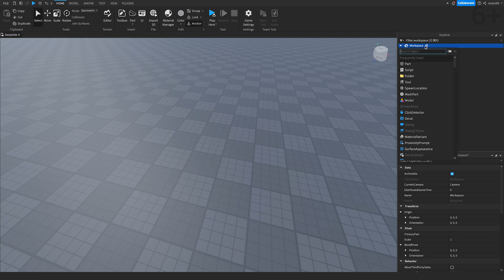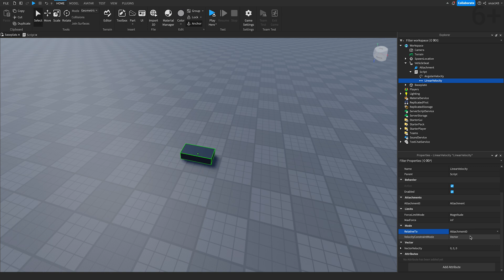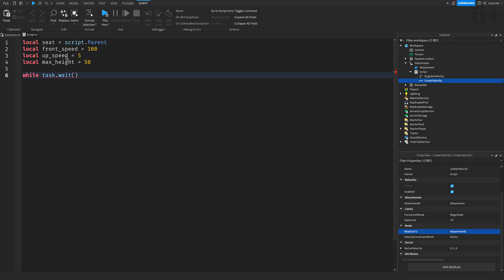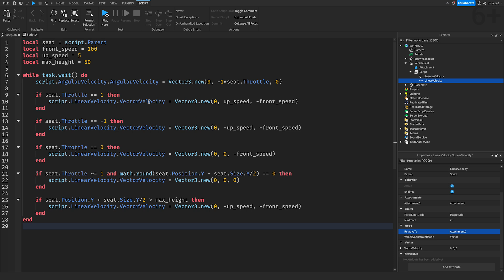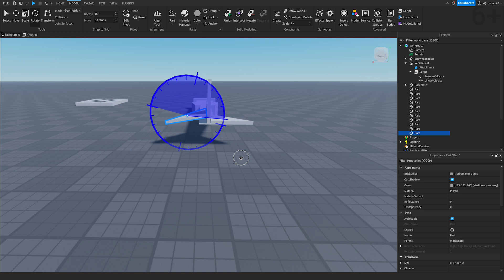Как сделать самолет в Роблокс | Уроки Roblox для детей | 3D-моделирование с нуля |3D модели в Roblox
Создание самолета в Roblox может стать отличным способом начала 3D-моделирования с нуля. Roblox — это платформа для обучения детей творческим приемам конструирования с помощью простых, интуитивно понятных инструментов. В Roblox дети могут создавать свои собственные самолеты и учиться 3D-моделированию, создавая город в Роблокс.
Для начала необходимо загрузить приложение «Roblox Studio». С помощью этого приложения откроется доступ к библиотеке проектов Roblox, где можно найти всевозможные 3D-модели, в том числе и самолеты.

Большинство самолетов в Roblox (самолетов в Роблоксе) состоит из двух частей — корпуса и крыльев, поэтому убедитесь, что выбрал модель, в которой присутствуют обе эти части.
Теперь можно приступить к настройке самолета в Роблоксе, используя различные инструменты в Roblox Studio. Здесь есть на выбор различные цвета, текстуры, графика, например, логотипы или флаги. Кроме того, при создании самолета в Роблоксе доступны различные варианты освещения, что позволяет создавать реалистичные визуализации готовой 3D-модели.

После того как все настройки выполнены, наступает время для следующего шага: создания реалистичного движения самолета с помощью программы 3D-моделирования, такой как Blender! Наконец, после того как освоены все вышеперечисленные аспекты, переходим к окончательному процессу рендеринга, который включает в себя наложение световых эффектов на самолет и обеспечение его визуальной привлекательности перед загрузкой в roblox studio.

3D-модель самолета в Roblox готова. Время летать и исследовать мир, созданный в Roblox!

Теория позади, перейдем к практике. Мы начинаем  3D-моделирование с нуля самолета в Roblox.

00:00 Вступление
00:18 Как сделать самолет в Роблоксе
01:45 Настраиваем параметры
02:05 Пишем скрипт для управления самолета в Roblox
03:54 Тестируем основу самолета в Роблоксе
04:02 Создаем корпус с помощью 3D-моделирования
04:35 Заключение

🔔 Хотите регулярно изучать новые уроки программирования для детей на игровом движке Roblox Studio?